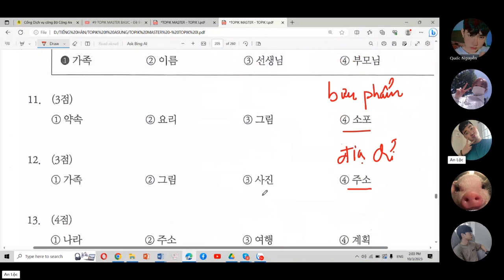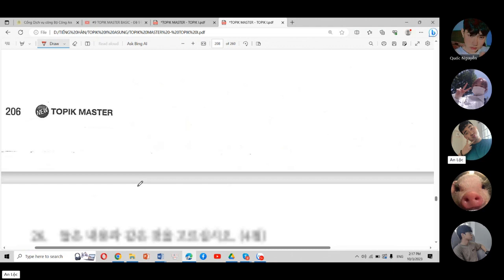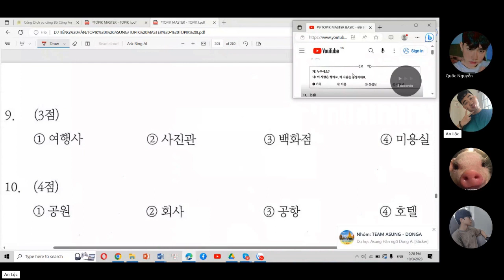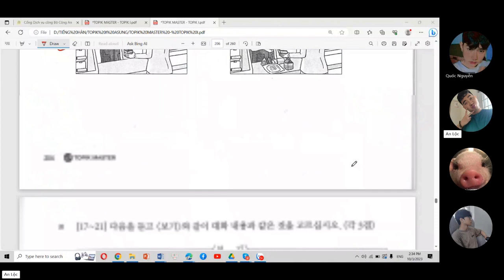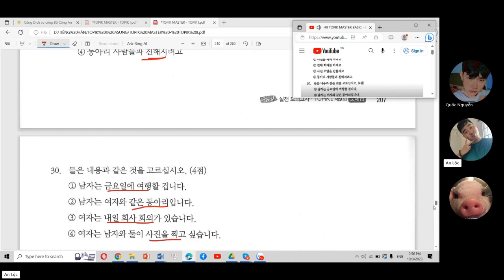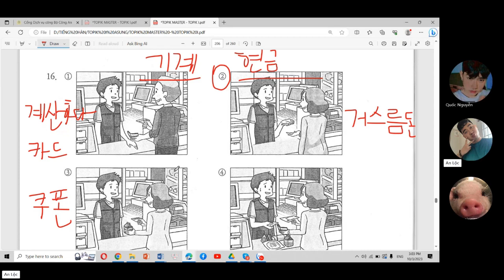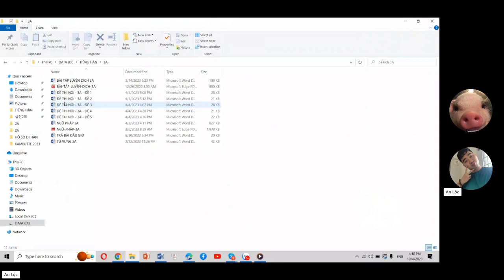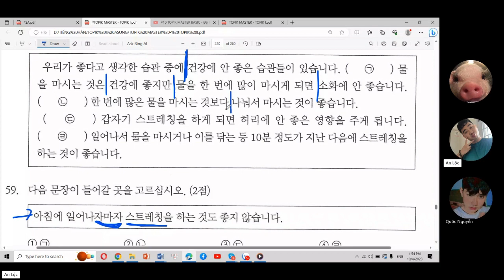LUYỆN THI TIẾNG HÀN TOPIK I - ĐỀ 12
🍀 Tuyển Tập Bộ Đề Luyện Thi Topik I chất lượng nhất 🍀
👉 Giáo viên phụ trách : Thầy Lộc (Face : An Lộc Phạm - Zalo : 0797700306)